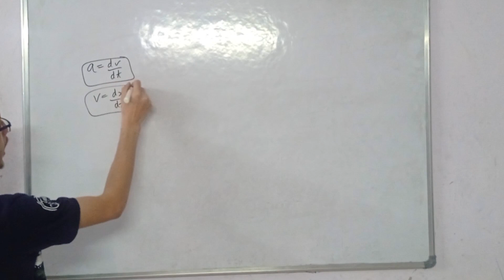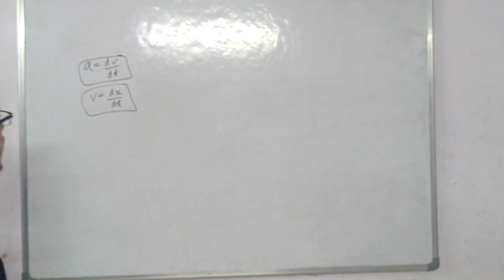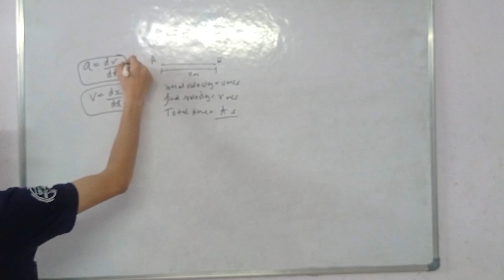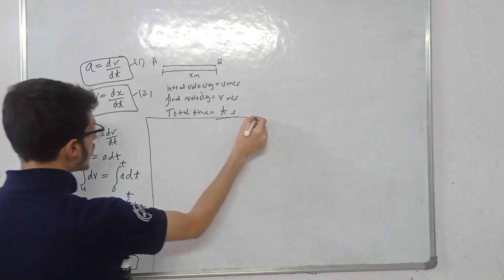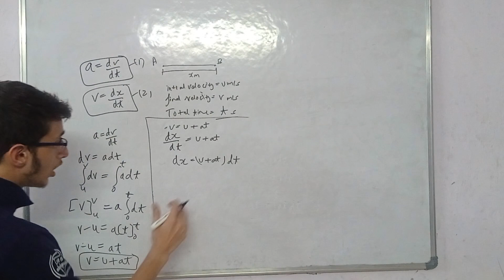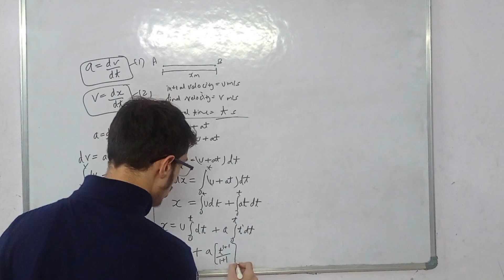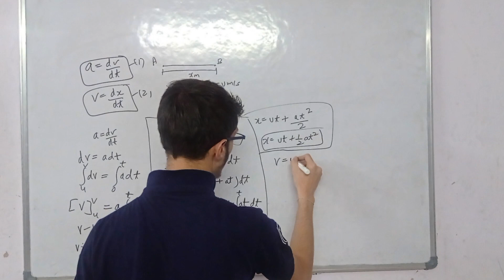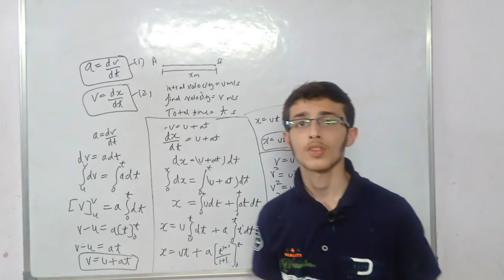Derivations of Equations of Motions using Calculus